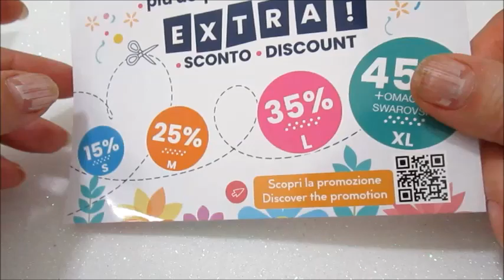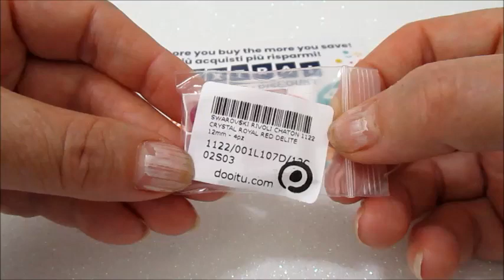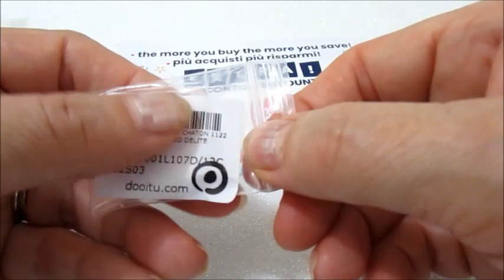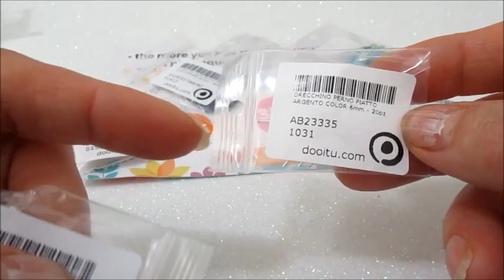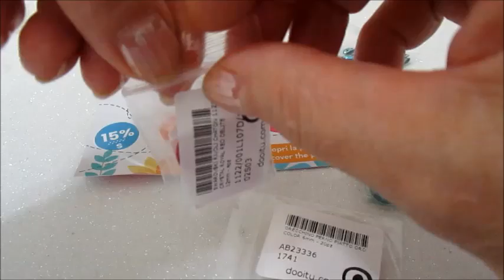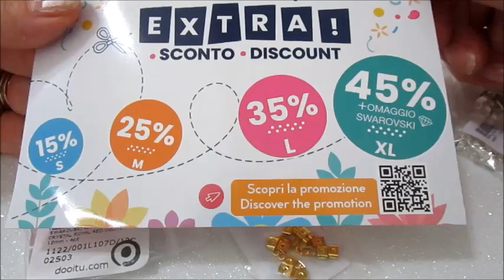DOOITU UNBOXING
VIDEO UNBOXING
IN COLLABORAZIONE CON LA DOOITU.